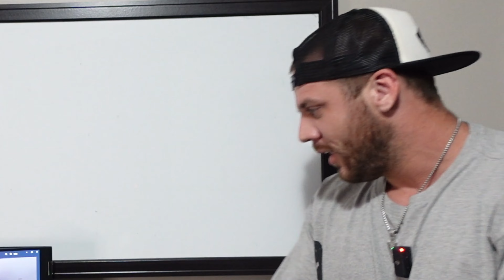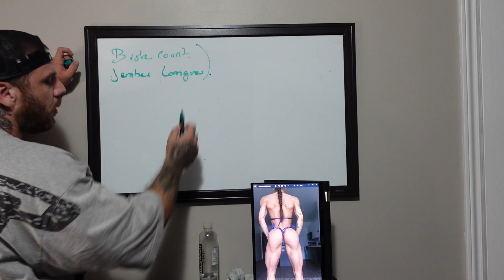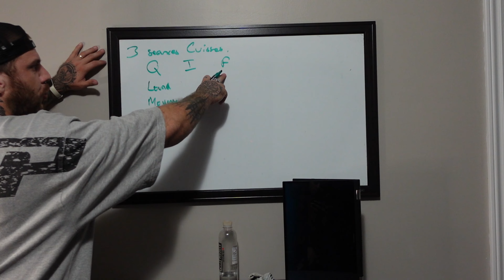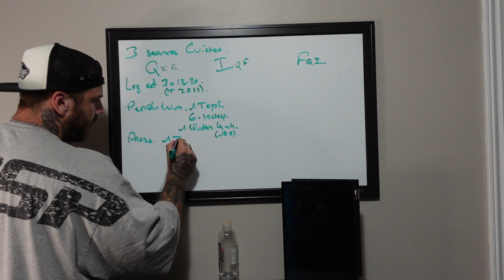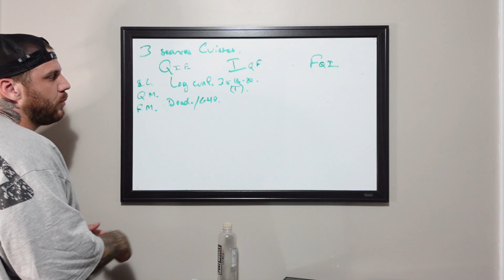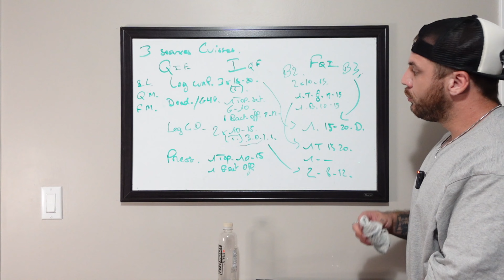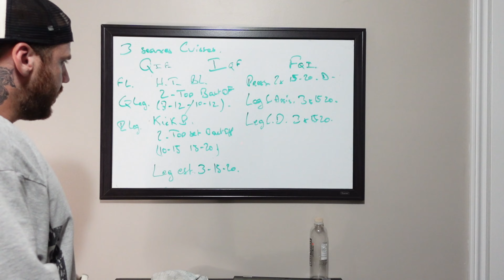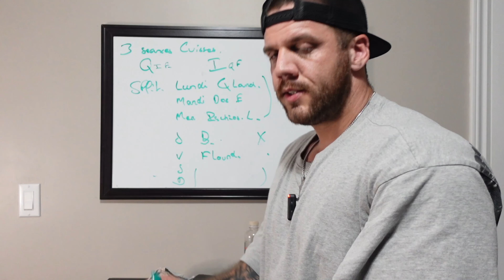EP#47 : ON RATTRAPE LES CUISSES D'UNE OLYMPIENNE Feat Allison Testu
Pour toute demande de coaching :
COACHING COMPLET, CANDIDATURES EN MP INSTA POUR SPORTIFS INTERMEDIAIRES / CONFIRMES @pierre_lesr

MON PARCOURS :

Coach sportif diplômé depuis 2017, je pratique la musculation depuis 10 ans. Compétiteur en bodybuilding depuis 2018, j'ai également pratiqué le vélo de route et le BMX pendant de nombreuses années.
Toujours soucieux de fournir le meilleur suivi à mes clients, j'ai complété mes connaissances en preparation physique avec la formation Bayesian bodybuilding, me permettant ainsi de maitriser l'aspect nutritionnel primordial à toute bonne transformation. Je mets également un point d'honneur à tenir mes connaissances à jour en consultant régulièrement les dernières études et ouvrages sur le sujet.
Je base mon travail sur l'anatomie et la biomécanique, éléments indispensables pour progresser sans se blesser. Je me charge de vous fournir les clefs afin que vous puissiez opérer au mieux votre changement de vie et atteindre vos objectifs.
Installé au Canada depuis 2022, je continue de me perfectionner auprès des professionnels de ce sport et ouvre mon coaching aux personnes motivées du monde entier.

Réalisation & Montage : @clara_lesr